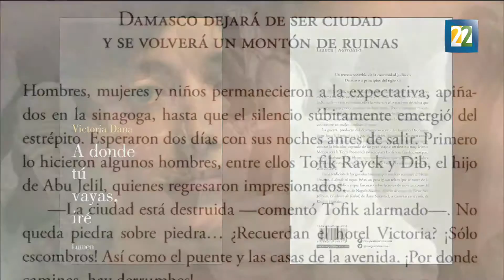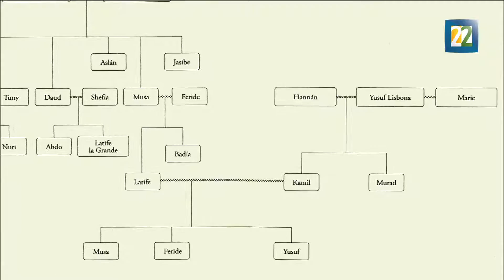Letras que amplían la cosmovisión de Medio Oriente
"A donde tú vayas, iré", de Victoria Dana, muestra un perfil distinto a la imagen alienada de los pobladores de Israel. Por Irma Gallo.